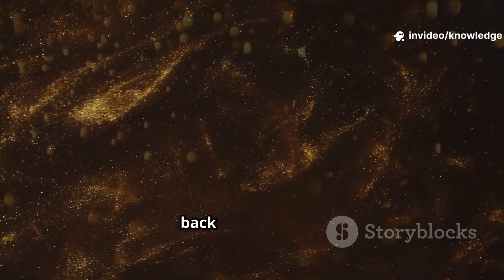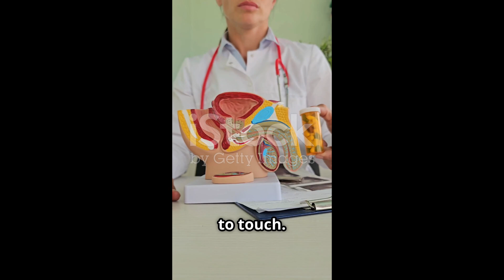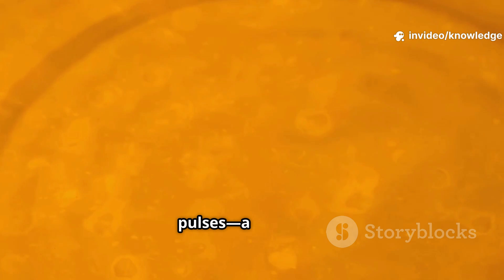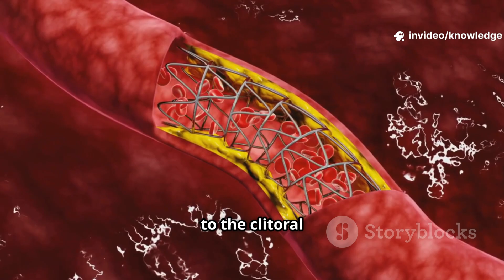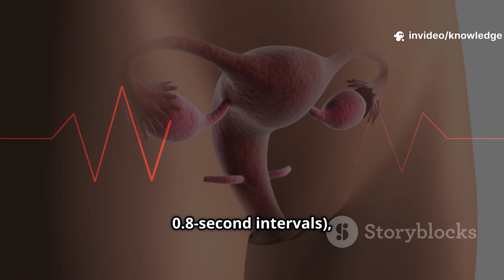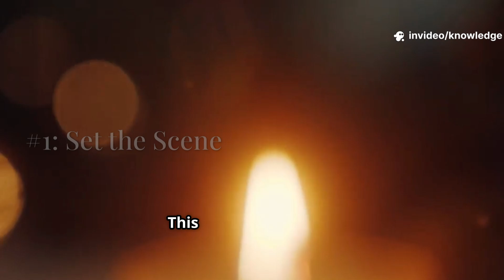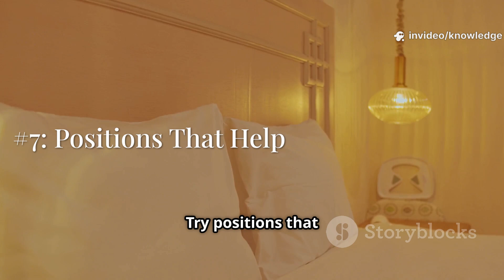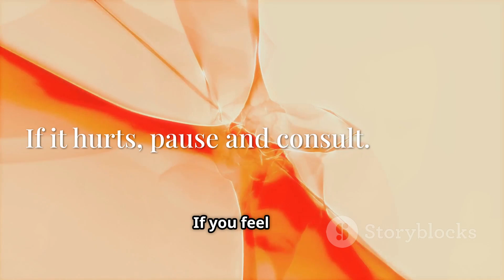Female Orgasm & Ejaculation Explained A Sexy Guide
Unlock the secrets of female pleasure. This guide explains everything about the female orgasm and female ejaculation (squirting)—from the science inside your body to tips for ultimate release. Learn how to embrace your full potential. Warning : It Includes Adult Sex Education Content.

Discover the powerful connection between your mind, body, and ultimate pleasure. This video is your sensual and educational guide to understanding the female orgasm and the phenomenon of female ejaculation, breaking down the science in a beautiful, empowering way.

In this video, you will learn:
00:00 - Breaking the Taboo
01:05 - THE ANATOMY OF PLEASURE - More Than One Way
03:30 - THE SCIENCE OF THE FEMALE ORGASM - It’s All in the Brain
05:03 - THE PHYSICAL PROCESS - How It All Happens
06:16 - From Pre‑Play to Orgasm & Ejaculation
10:50 - PRACTICAL TIPS FOR EXPLORING ORGASM & EJACULATION
14:11 - DEBUNKING & EMPOWERING NORMALIZATION

🟣 The Step-by-Step Journey Inside Your Body:
We take you on a captivating journey from the first spark of desire to the final wave of release. Understand the neuroscience of arousal, the role of blood flow (vasocongestion), the powerful pelvic muscle contractions of orgasm, and the true source of female ejaculation fluid (the Skene's glands).

🟣 The "Symphony of Surrender":
We frame the entire process as an elegant symphony, explaining the stages of:

The Overture (Arousal): How your brain and nervous system ignite desire.

The Crescendo (The Point of No Return): Recognizing the sensations that lead to climax and ejaculation.

The Climax (Orgasm & Release): What happens during the explosive wave of orgasm and the gush of ejaculation.

The Resolution (Afterglow): The beautiful feeling of connection and peace afterward.

🟣 Fueling Your Fire: Best Foods & Exercises:
Enhance your pleasure potential naturally. We cover:

The Ultimate Pleasure Foods: Which foods boost blood flow (like watermelon), balance hormones (like zinc-rich pumpkin seeds), and increase sensitivity.

The Pleasure Workout: Key exercises like Kegels (done correctly!), hip-opening yoga poses, and cardio to strengthen your pelvic floor and improve circulation for more intense orgasms.

🟣 Practical Tips for Mind & Body:
Get actionable advice on creating a safe space, communicating with a partner, overcoming mental barriers, and surrendering to the experience for the first time or to make it more consistent.

This video is for anyone curious about female sexuality, whether you're exploring your own body or are a partner wanting to deepen intimacy. We demystify female ejaculation (squirting) and provide a roadmap to more powerful, fulfilling orgasms.

👉 What was your biggest "aha!" moment from this video?
👉 Do you have any personal tips or experiences you'd like to share?
👉 What other topics would you like us to cover?